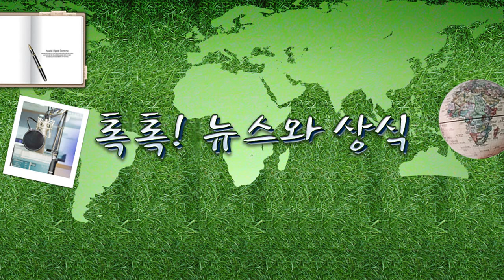[톡톡] 리스테리아균 - 3/13(금) 톡톡! 뉴스와 상식/ YTN 라디오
[톡톡] 리스테리아균 - 3/13(금) 톡톡! 뉴스와 상식